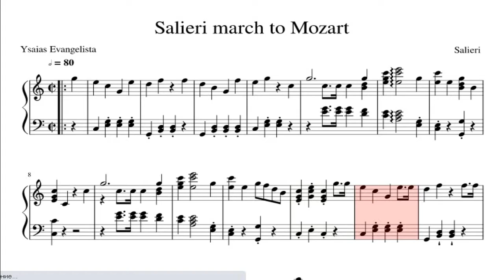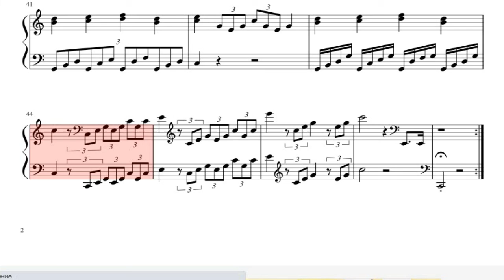Salieri march to Mozart Piano Sheet Music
Easy to play the piano  Salieri march to Mozart